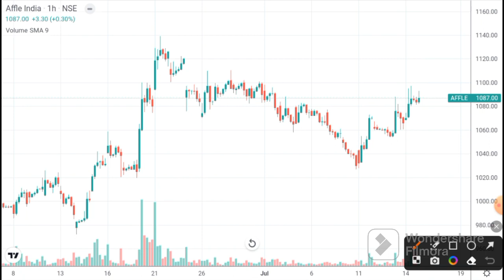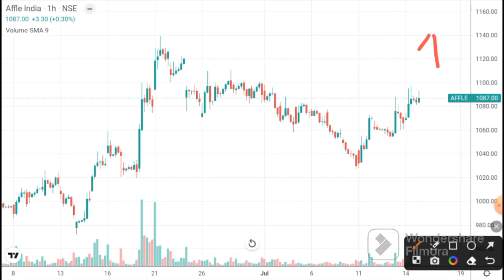AFFLE INDIA SHARE LATEST NEWS | AFFLE INDIA SHARE TARGET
ANGEL ONE

Refer code
NMEMD